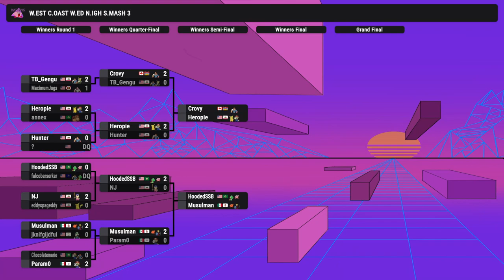WCWNS3 - Winners Round 2 - Musulman (Kirby) Vs, Param0 (Mario)